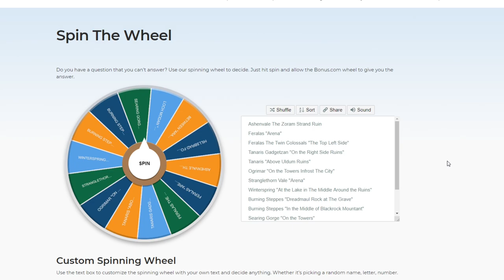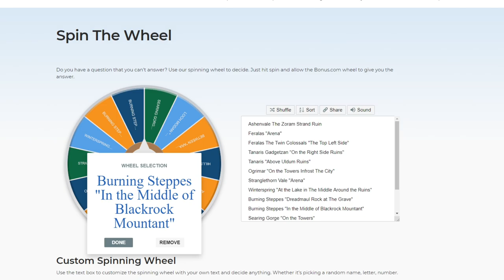The Best League 2 Ep 1 " Tpmoonglade VS Orcdot " Project Ascension Gul'dan " PVP "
Here we are in the series of the best, people that spend a lot of time effort, and creativity I their builds!

00:01 - Intro
00:08 - Info, Explanations, Rules and More
04:34 - Tpmoonglade Characteristics
05:37 - Tpmoonglade Duel
06:23 - Orcdot Characteristics
07:17 - Orcdot Duel
07:50 - Speen The Will Action
08:03 - Best of 3 Games
13:17 - Overall Characteristics

The tournament is a session of the best of 3 games played on location generated randomly by software.

What is the rules of the tournament?
1.PLayers have to fight in full strength
-what is that men, that means that players have to have all of here cooldowns and powers up and running!
2.No world buffs?
- I was talking with other players and we all agree that world buffs are  broken and don't show skill
3.Players can use everything into the game from the potion, elixirs to stun grenades and every tole they have in their sleeves made buy them created by their time and effort
4.Some of the terrains are really difficult to fight on soo if someone falls from the map the other opponent gets a point in one of the three games!
5.Av course no help from others, or hate species are not tolerated! we want to make it as normal as much as possible!

What happened to winners and losers?
@Players that win stage one going to stage two where he waiting for an opponent to fight for stage 3
@Players that lose in the first stage going to the losing bracket where they can fight for getting back from the tournament and get a second chance!
@If players lose in lose bracket will have chances to fight again in future tournaments where they will obtain more loot gear and skill.

You can join it by simply text me in discord "ChristophYouTube#2675" where we going to meet after that in-game too!

What is the next step after that?
First thing first we going to make duel soo people can see how strong your build is agents frost mage, later on, we made photo session yes you heart me right photo session when I'm going to create the personal cool avatar and user in the series, and after that, player will wait untell an opponent come online and battle!

Can you get all the players?
The answer is no! and I will try my best to cover most of the players due to my work and personal life!

Software that I'm using:
OBS (Video Recorder)

Paint (Image Editor)
From Windows 10 Pro

-Gul'dan Outlaw League 2